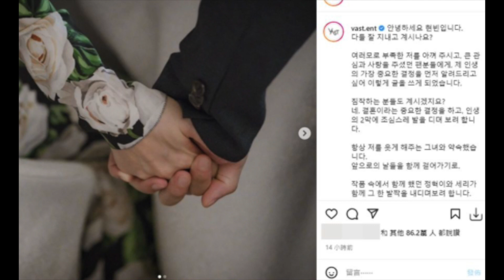孫藝真婚訊聲明藏《愛的迫降》甜曲！ 玄彬：正赫和世理將攜手邁步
First News China – updates daily news with highly reaching speech.
Our purpose is to provide new news reports by showing images under the music platform that' is appealing to relaxing and saving time for you, we hope to get more support from you.